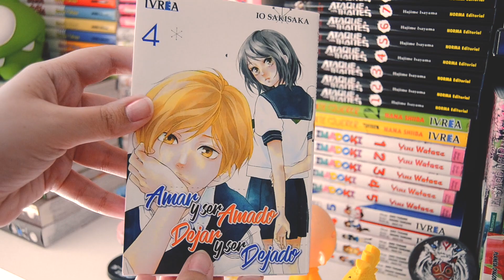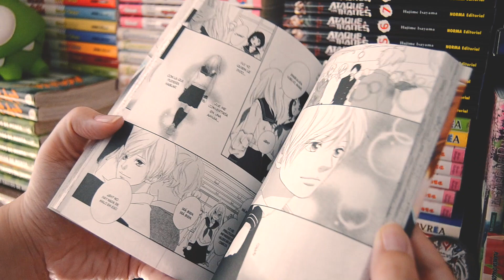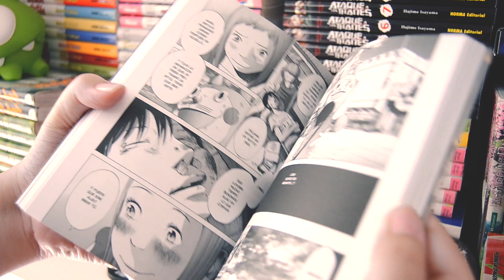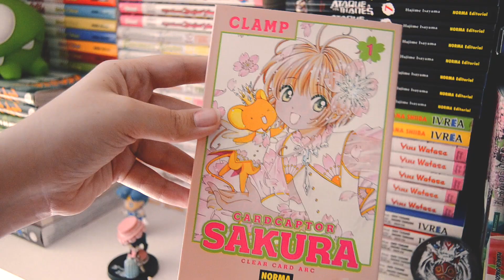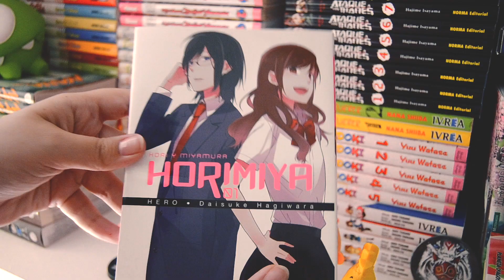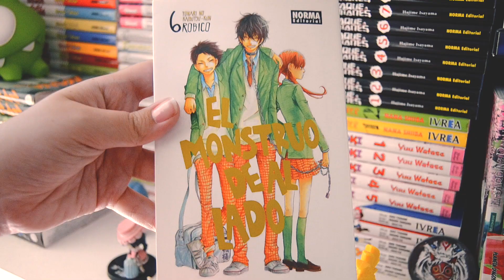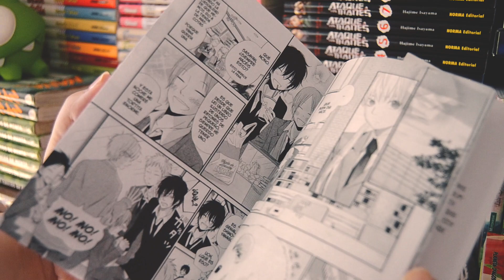COMPRAS MANGA | ENERO - MAYO 2018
¡Holis!
Hoy os traigo mis compras mangas desde enero hasta mayo del 2018 para que veáis un poco lo que me he conseguido en los primeros meses del año.